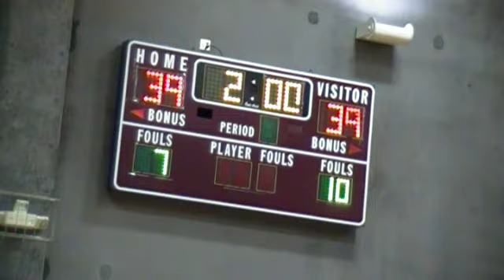ML7 POffs 021112 Toyota-Welcoat 6/7